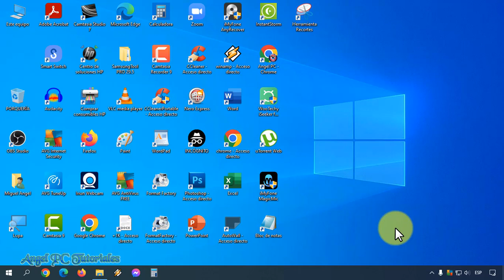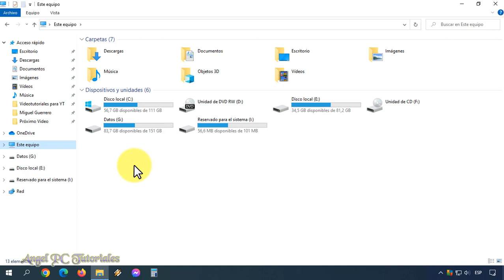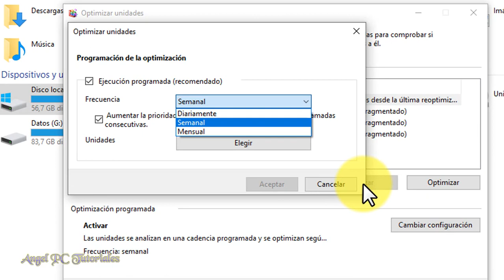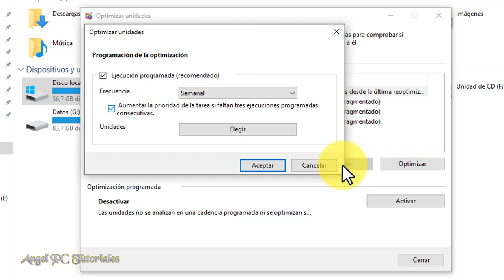DESFRAGMENTAR DISCO SSD Windows 10 y 11 ❌ | Optimizar un Disco Sólido ✅ IMPORTANTE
Cómo desfragmentar un disco SSD Windows 10 y 11. ¿Desfragmentar el disco sólido en Windows? Lo que te voy a explicar te servirá mucho para acelerar tu PC. Los SSDs no se desfragmentan porque no es necesario hacerlo, y la razón estriba en que la disposición de los archivos no es clave para el rendimiento. Esto es porque las unidades SSD almacenan datos a través de su memoria no volátil (Flash), no teniendo partes móviles/mecánicas.
No obstante, podemos optimizar el SSD, y en Windows 10 es tremendamente fácil: el comando TRIM. Esta función permite eliminar las celdas o bloques NAND que no tienen datos. Otra opción es desde el menú de optimización o desfragmentación de unidades que tiene Windows 10, pudiendo programarse de forma automática con una frecuencia determinada: diariamente, semanalmente o mensualmente.